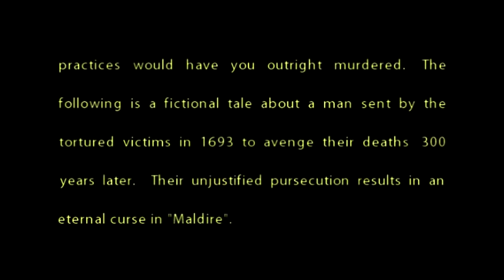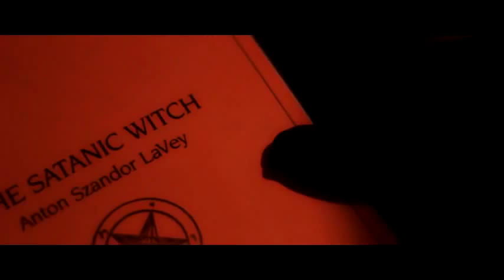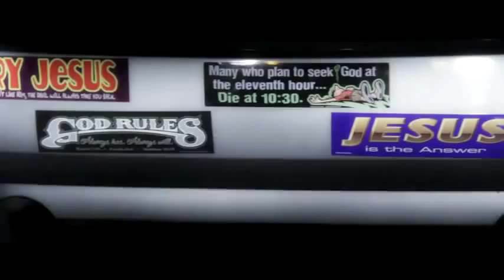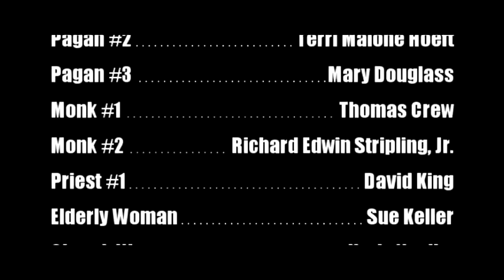Velvet Acid Christ - Maldire [Official Video]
The title track of the upcoming album "Maldire"

Video by Dustin Ferguson.

A horror style music video paying homage to the greats like Dario Argento. Fictional tale of a curse that transcends time and takes retribution on the current generation of christians for the brutal pagan murders of the past committed by the churches of europe. Don't try this at home kids..